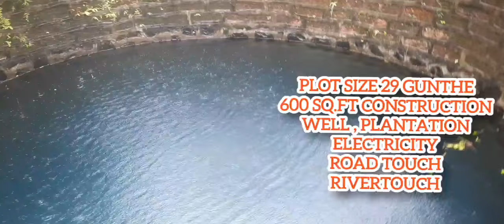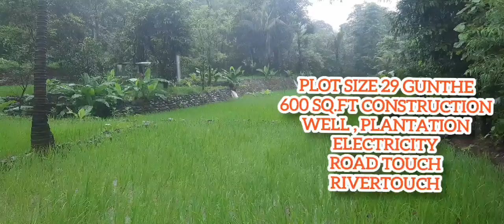मार्लेश्वर मंदिराजवळ नदिकिनारी सुंदर बाग| booked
Abhijeet Patil

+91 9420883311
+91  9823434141